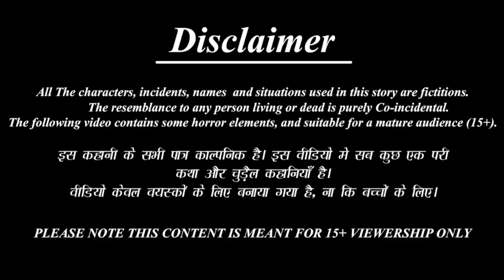गरीब ने दिया सांस को ऐसी |Gareeb Ne Diya Sas Ko Ac|moral stories in Hindi|Hindi kahaniyan|Cartoon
गरीब ने दिया सांस को ऐसी |Gareeb Ne Diya Sas Ko Ac|moral stories in Hindi|Hindi kahaniyan|Cartoon Animation Video

Hello Friends
I Am .Ranjit Mudi

hindi small story with moral
best story in hindi with moral
best hindi story with moral
best moral story in hindi
lila lila
lila lila atlanta
long story in hindi with moral
short story in hindi with moral
short moral story in hindi
short hindi story with moral
hindi moral story short
moral story in hindi short
hindi short story with moral
kahaniyan kahaniyan
hindi story with moral in hindi
chudail ki kahaniyan chudail ki kahaniyan kahaniyan chudail ki kahaniyan kahaniyan bacchon ki kahaniyan kahaniyan ki kahaniyan
kahaniyan acchi acchi kahaniyan
bacchon ki kahaniyan bacchon ki kahaniyan
stories in hindi
hindi story
jadui kahaniya
hindi stories
family stories
hindi cartoon stories
animated videos
moral story
bedtime stories
hindi kahaniya
hindi kahaniyan
kahaniya
hindi animated stories
hindi kahaniya
garib ki kahani dikhayen
garibon ki kahani
ek garib majdur ki kahani
garib majdur ki kahani
cartoon moral stories in hindi for kids  cartoon moral story hindi download  moral story in hindi cartoon video
hindi moral cartoon
moral story cartoon in hindi
cartoon moral story in hindi
hindi cartoon story with moral
hindi cartoon moral story
hindi cartoon story script with moral
cartoon hindi story download
cartoon hindi moral story
cartoon kahani hindi mein
story hindi cartoon
cartoon hindi kahani story
cartoon story hindi mein
cartoon hindi kahani wala
cartoon kahani hindi me
cartoon kahani in hindi
cartoon wallpaper hindi kahani
hindi cartoon horror kahani
hindi kahani cartoon
cartoon ki kahani in hindi
cartoon hindi kahani cartoon
cartoon hindi story video
hindi cartoon horror kahaniya
animal cartoon kahani hindi
Shas bahu ka kahani
Rk

Thanks :)

Rk All Moral story hindi